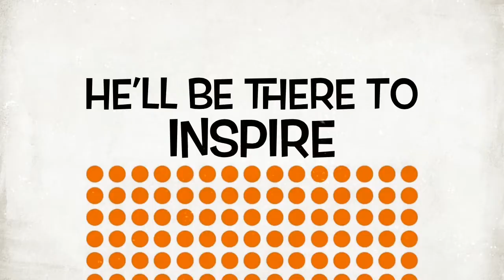A Must Watch!! At The Ark A Vintage Market Place (Obelisk Way Camberley Surrey)